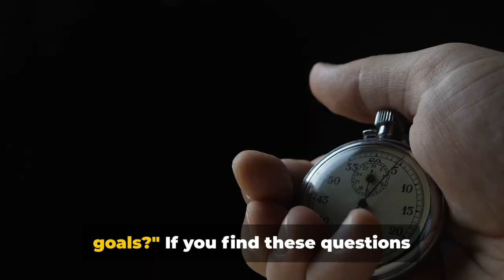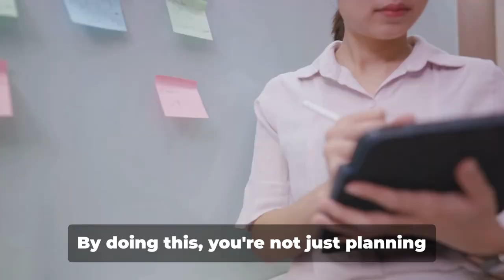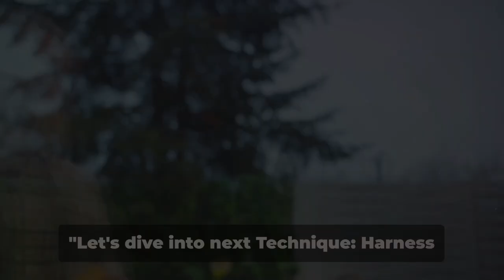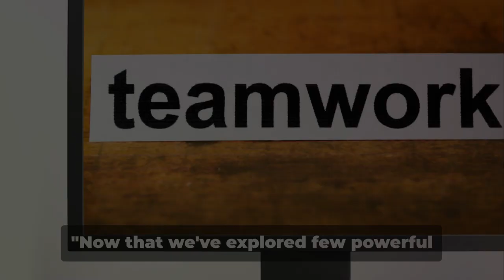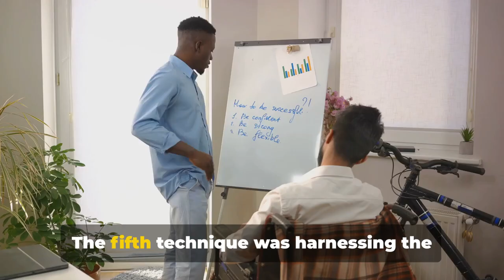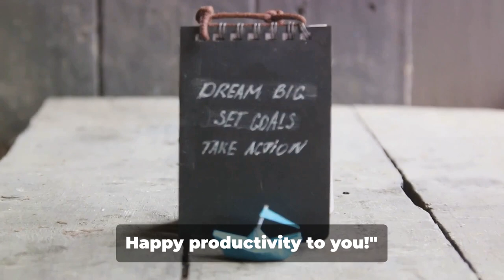Secrets Exposed: Top Strategies to Defeat Procrastination for Good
In this video, we dive into the topic of overcoming procrastination using 8 proven techniques. If you've ever found yourself struggling to stay focused and productive, you're in the right place.

Drawing on well-established productivity strategies, we provide practical tips and advice to help you overcome the habit of procrastination. With these techniques, you'll learn how to manage your time effectively, stay motivated, and eliminate distractions.

In this video, we break down each technique and provide real-world examples to guide you through the process. From setting clear goals to utilizing time-blocking methods, we cover it all. By the end of this video, you'll have a comprehensive toolbox of strategies to conquer procrastination and boost your productivity.

OUTLINE:

00:00:00 Introduction and The Two-Minute Rule
00:00:54 Time Blocking and Breaking Down Tasks
00:01:42 Set SMART Goals and Practice the Pomodoro Technique
00:02:37 Prioritize Tasks using the Eisenhower Box
00:03:40 Harness the Power of Positive Affirmations
00:04:43 Visualize the Consequences of Procrastination
00:05:46 Recap and Maintaining Consistency
00:07:04 Create a Productive Environment and Use Positive Reinforcement
00:08:01 Visualize the Consequences and Summary